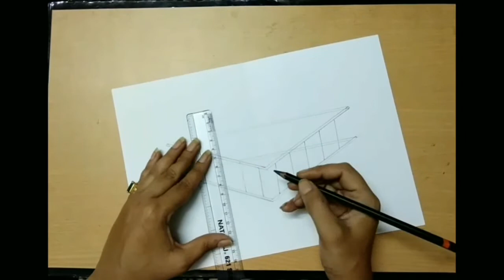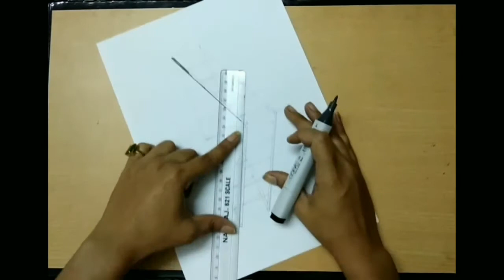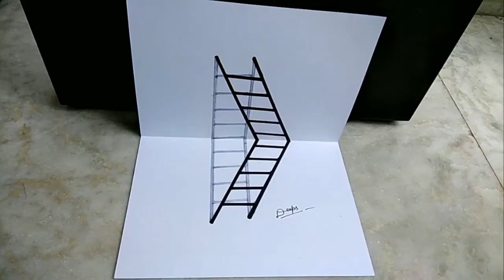How to Draw 3D ladder- Draw 3 D ladder optical illusion - Trick art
How to Draw 3D ladder with optical illusion.  Using Graphite pencil and markers.

follow me--

Material used-
HB pencil
Black copic marker
Gray copic Marker
Eraser

Channel
Deepsjazz /Deeps-jazz